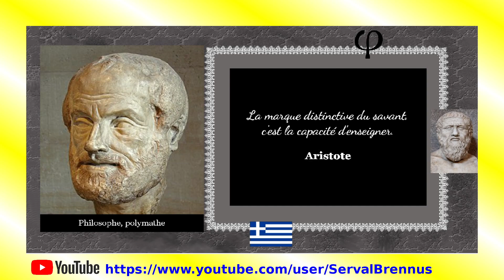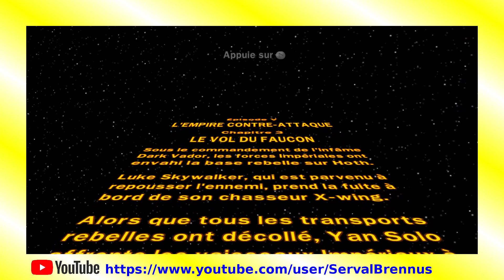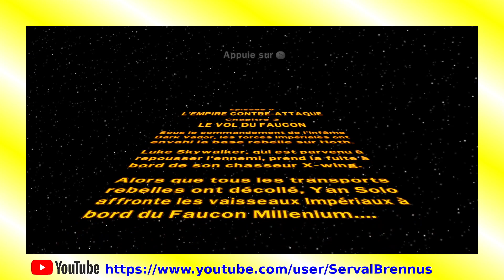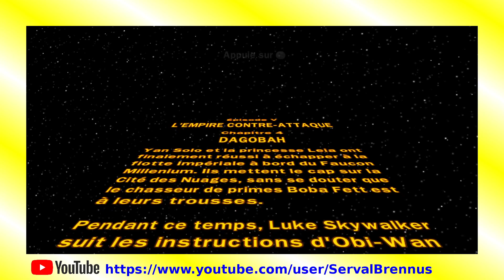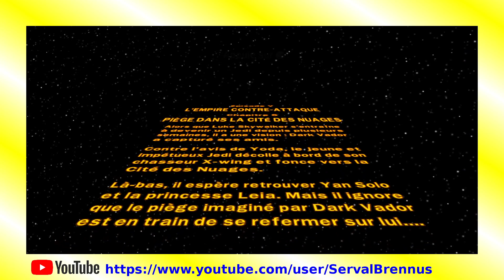Lego Star wars - TCS #28 - Briques Rouges - Live 05-01-23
Les briques rouges

L'histoire reprend en intégralité les 6 épisodes de la saga originale Star Wars et les divisent en 6 chapitres chacun. Après avoir complété un chapitre, l'utilisateur peut jouer en mode Jeu Libre ou en mode Défi.

Lego Star Wars : La Saga complète est un jeu vidéo d'action-aventure développé par Traveller's Tales et édité par LucasArts Entertainment en 2007